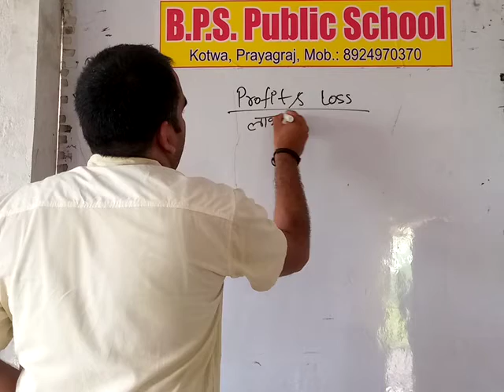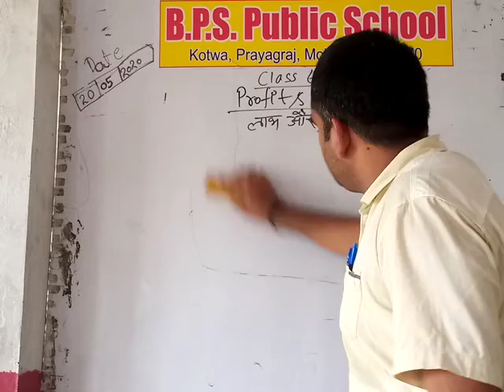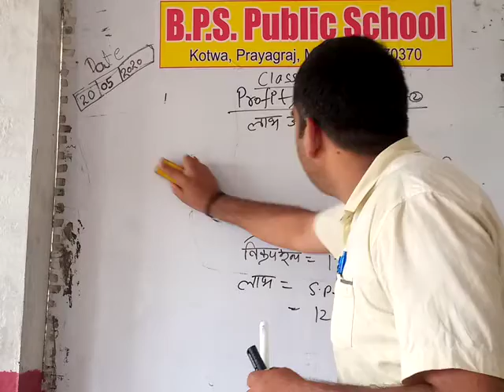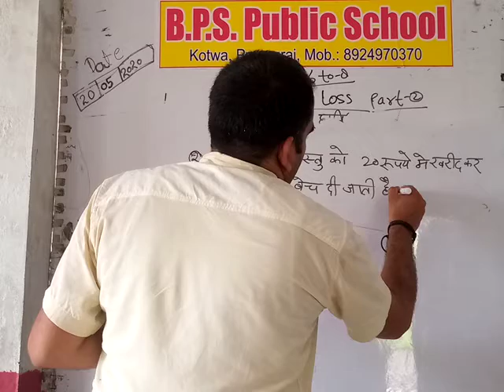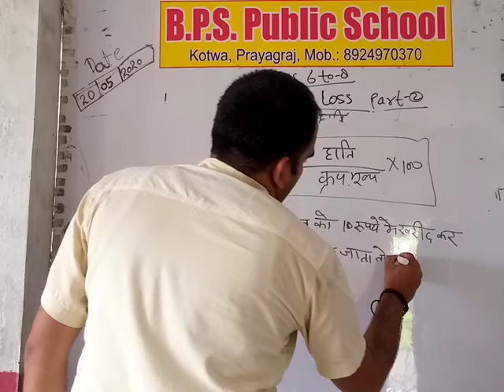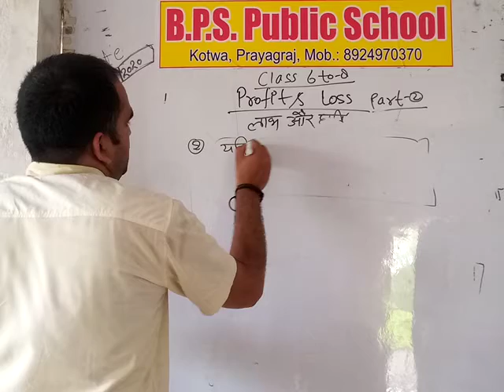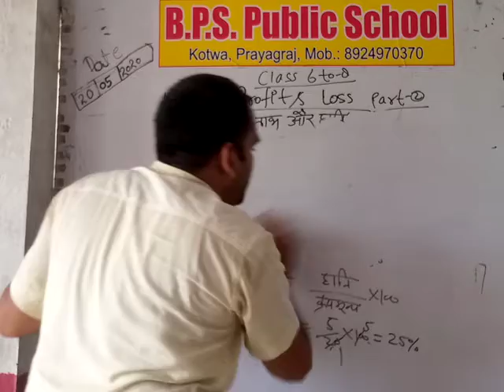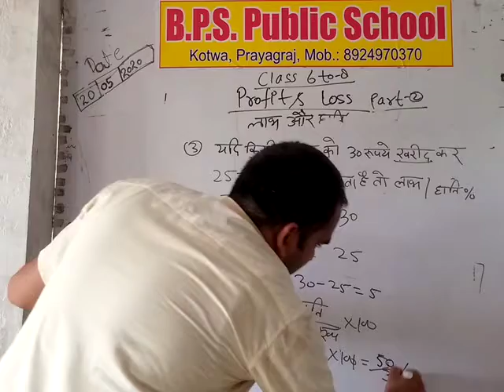math class 6 to 8 profit and loss ( part 2 ) by shantanu sir